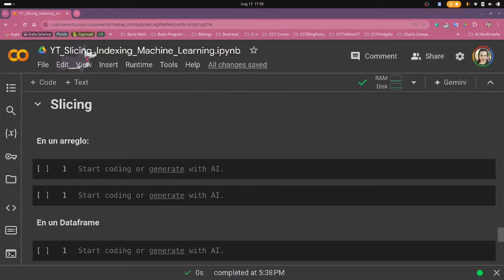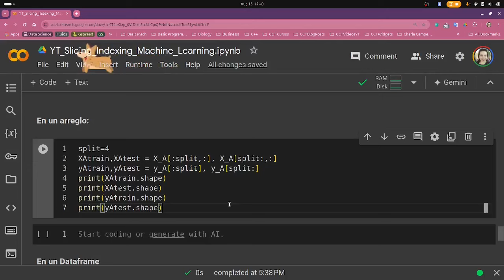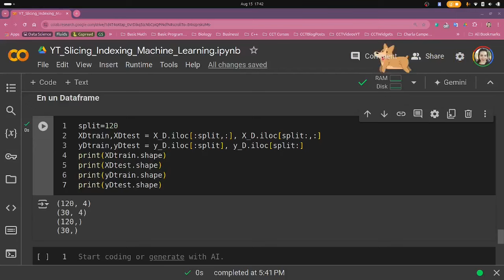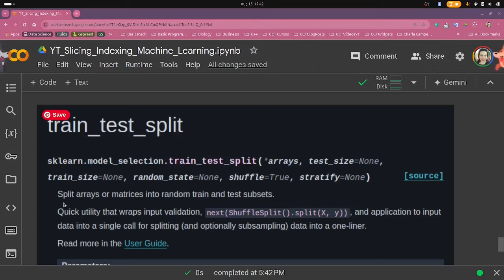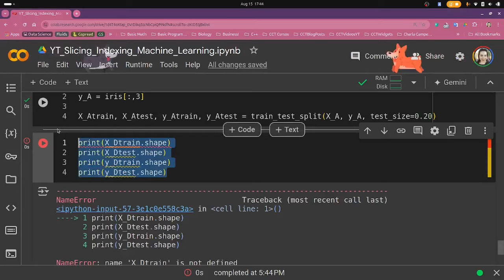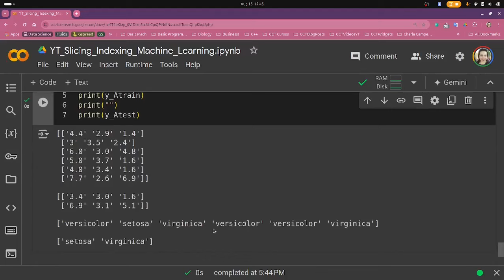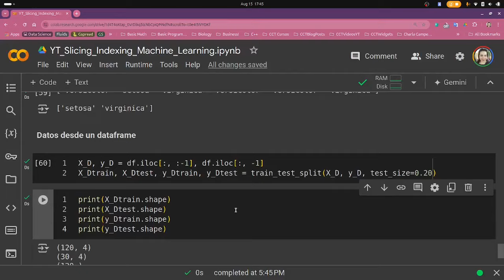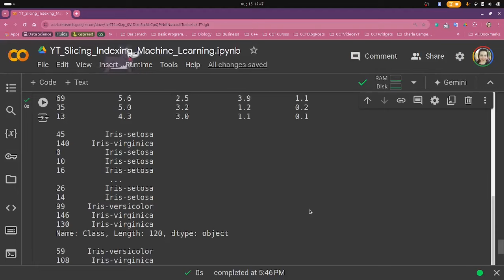🤖 +🐍 Datos para entrenamiento y para pruebas: Slicing y train_test_split | Arreglos y Dataframes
Separar los datos para entrenar el modelo y para probarlo ¡Es muy sencillo! Y más si utilizamos el módulo SKLearn, ya que trae su propio método. Te mostramos cómo hacerlo desde un arreglo o un dataframe.
🔗 Links que se mencionan en el vídeo

00:00  Separar datos de un arreglo con slicing
02:17  Separar datos de un dataframe con slicing
04:13  Separar datos de un arreglo con train_test_split
06:20  Separar datos de un dataframe con train_test_split